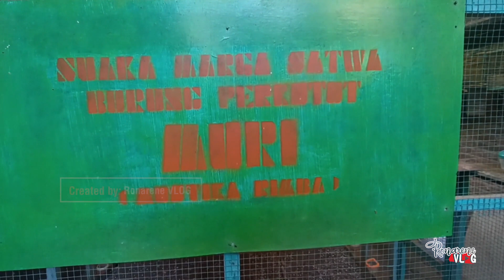CUMA USAHA SAMPINGAN, SUKSES TERNAK PERKUTUT HINGGA RIBUAN ANAKAN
Ternak Perkutut Muri atau Mustika Rimba yang dijalankan Bapak Bahroni asal desa Kadiluwih, Salam, Magelang ini bisa dibilang cukup sukses. Beliau semenjak masih jadi guru sampai sekarang pensiun masih bertahan menjalankan usaha ternak burung perkutut hingga mencapai ribuan anakan. Dari perkutut lokal sampai bangkok beliau ternakkan hingga sekarang. Dari sejarah sampai seluk beluk bagaimana ternak perkutut sudah beliau kuasai. Seperti apa cerita dan tips dalam beternak burung perkutut, saksikan video ini sampai tuntas ya gaes..semoga bermanfaat.